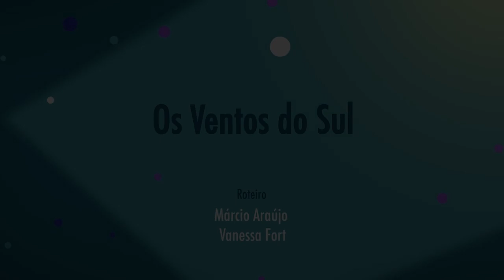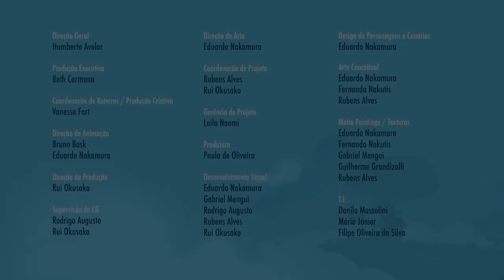Os melhores episodio de Lilica Ripilica em 1 hora